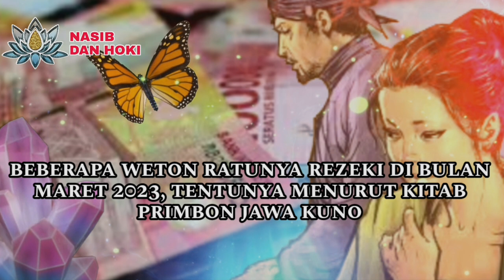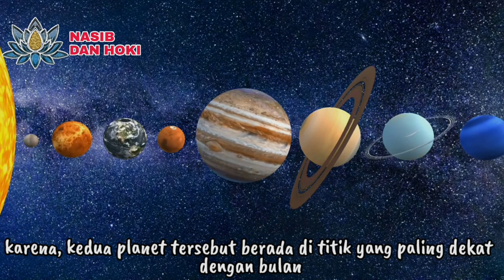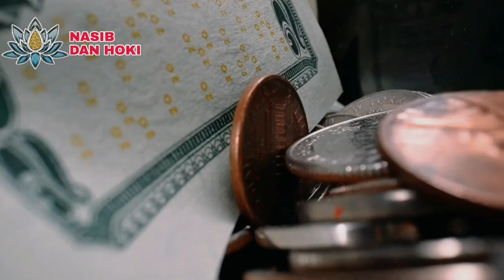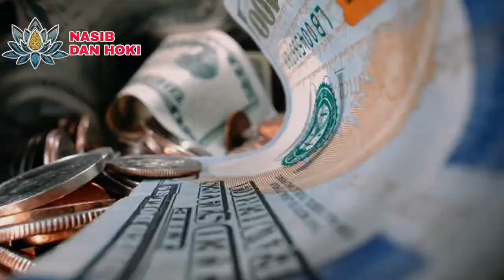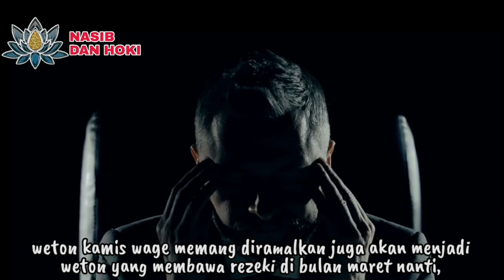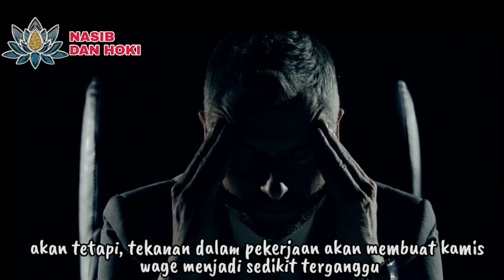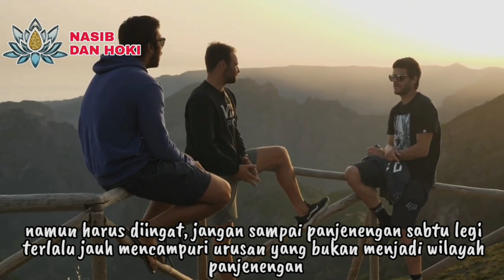SUGEH DADAKAN!!!_INILAH 10 WETON YANG BANYAK REZEKI DI BULAN MARET 2023|| WETON RATUNYA REJEKI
weton ratunya rejeki
weton yang banyak rezeki
ramalan weton 2023
weton paling banyak rejeki
weton yang membawa rezeki
ramalan weton tahun 2023 terbaru
ramalan weton tahun 2023
ramalan bulan maret 2023
kitab primbon jawa
weton
weton jawa